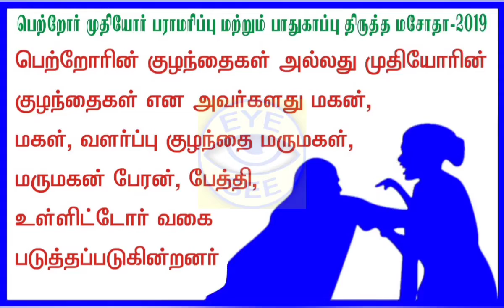பெற்றோர் முதியோர் பிராமரிப்பு மற்றும் பாதுகாப்பு விவரம்